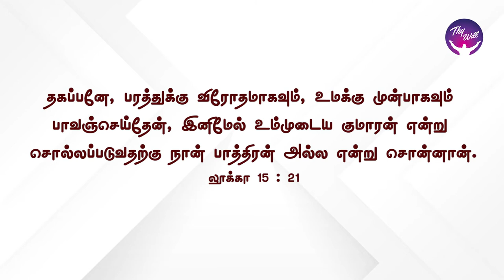God Morning Season 2 | Forgives & Forgets | RBU Shyam Kumar | Thywill TV